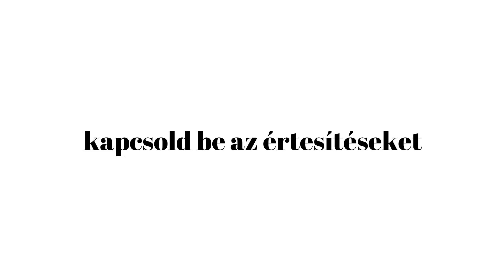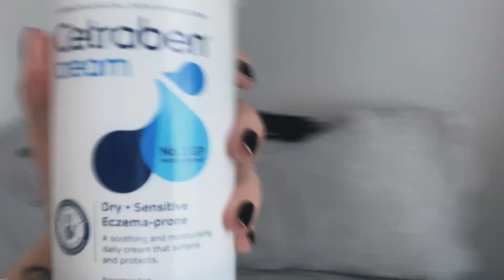VLOG | PAKOLJ VELEM UTAZÁSHOZ! #60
Pakolászok, jövök-megyek, vásárolok, fõzök-mosok, utazáshoz készülõdök!

Ha eddig még nem tetted, ne felejts el feliratkozni a csatornámra! :)